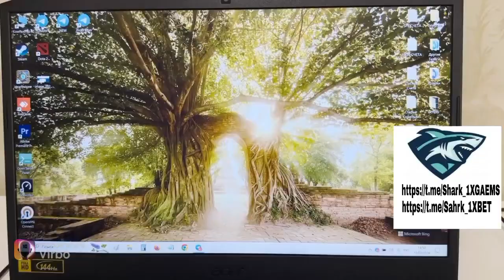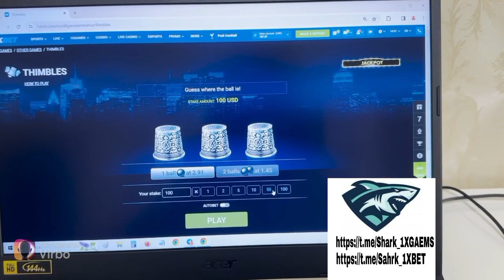Thimbles 1xbet Hack Fade Full Tutorial Hindi (2024).1xbet Thimbles Game Play Hack is 100%Working.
🔰LINK IN YOUTUBE PROFILE

🔰Tag 👇
Thimbles 1xbet Hack Fade Full Tutorial Hindi (2024).
1xbet Thimble Game play Hack Is 100% working